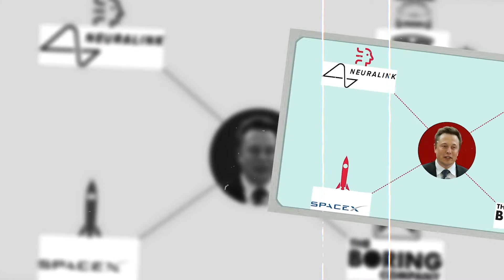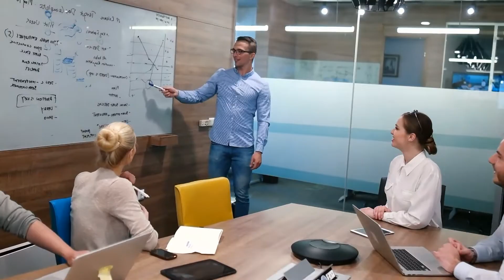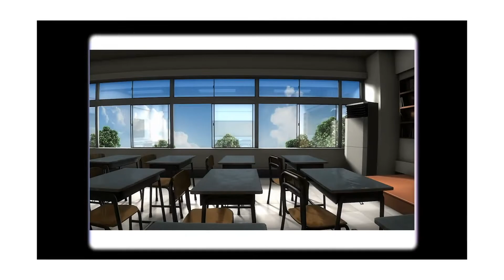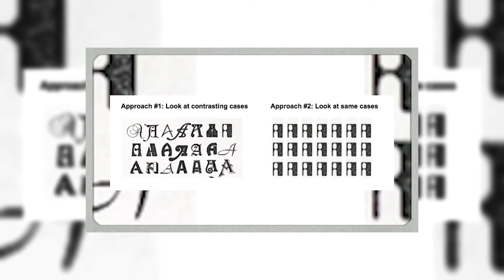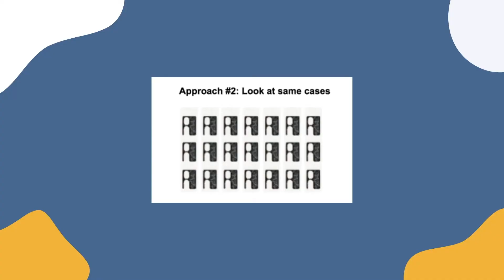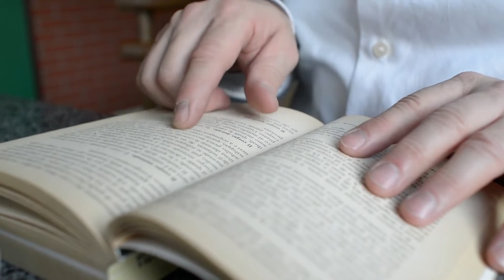How to LEARN 10X FASTER: Elon Musk Motivational Video#elonmusk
Powerful Motivational, life changing and inspiring video on How to learn like Elon Musk, if you want learn 10X faster then video may help you.

Video title: How to LEARN 10X FASTER: Elon Musk Motivational Video